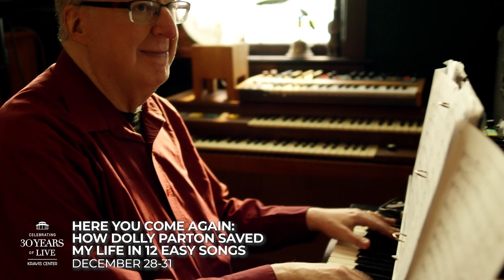Here You Come Again - Tricia Paoluccio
Here You Come Again: How Dolly Parton Save My Life in 12 Easy Songs

By Bruce Vilanch, Gabriel Barre and Tricia Paolucci

A rollicking and touching new musical about a has-been-who-never-was comedian and his unusual relationship with his longtime idol, Dolly Parton. The show is a celebration of Dolly’s music and of the profound and funny things she has to say to us all about life, love and how to pull yourself up by your bootstraps during the toughest of times—even if your bootstraps don’t have rhinestones!

Here You Come Again is coming to the Kravis Center Dec. 28 - 31, 2022.